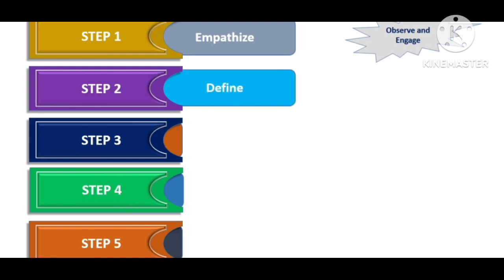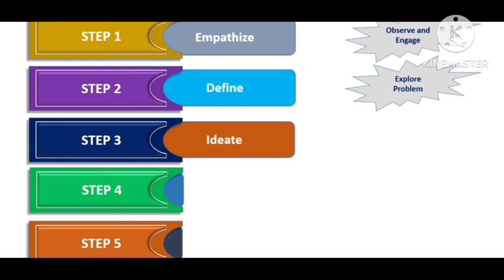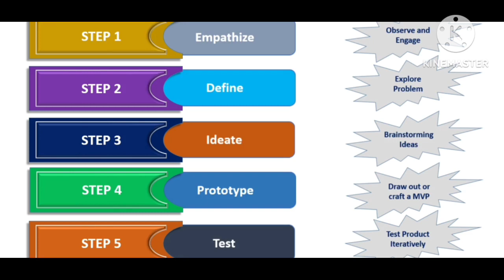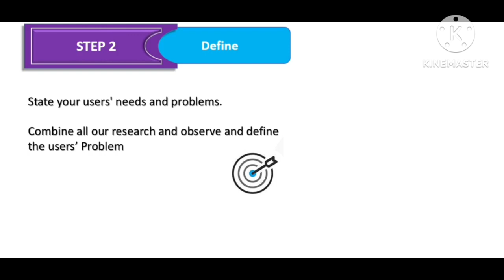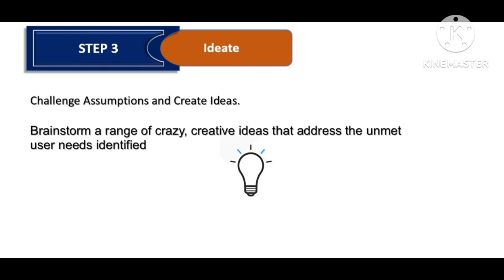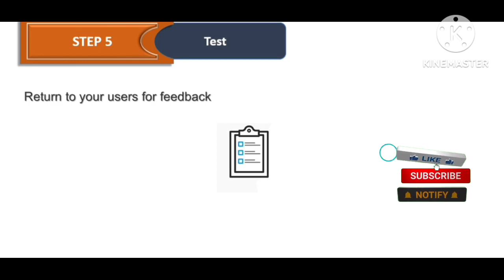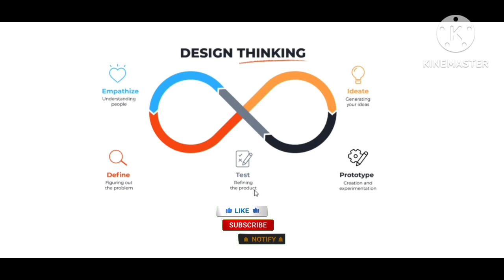Naan Mudhalvan | Design Thinking Process Steps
Explains Design Thinking Process Steps Theoretically in Tamil

For Science. Students in Naan Muthalvan Scheme